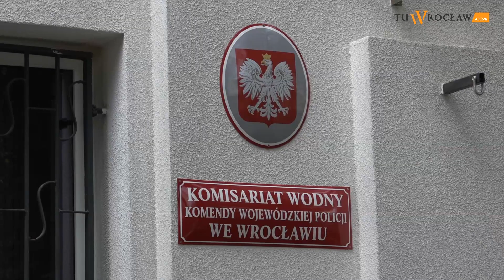Komisariat Wodny we Wrocławiu otrzymał służbowe quady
Policjanci z Komisariatu Wodnego we Wrocławiu otrzymali służbowe quady. Pojazdy mają usprawnić pracę funkcjonariuszy na terenie Wrocławia, jak i całego Dolnego Śląska. Dzięki nim policjanci będą mogli dotrzeć do trudno dostępnych miejsc, ale także wspomóc działania pozostałych służb w całym województwie. Inwestycja zrealizowana została dzięki wsparciu Samorządu Województwa Dolnośląskiego.